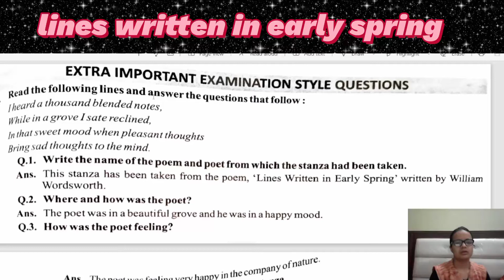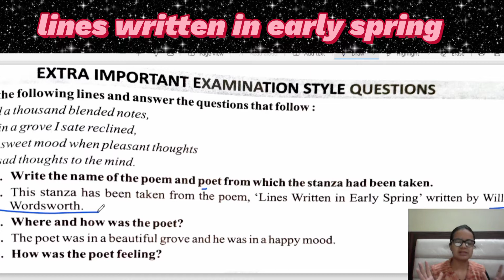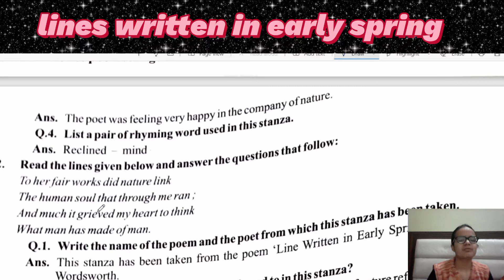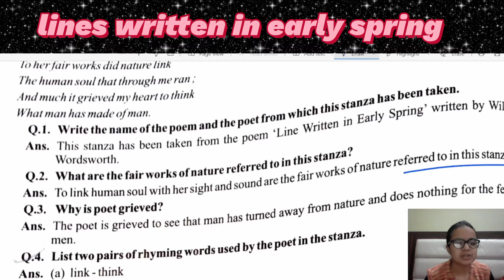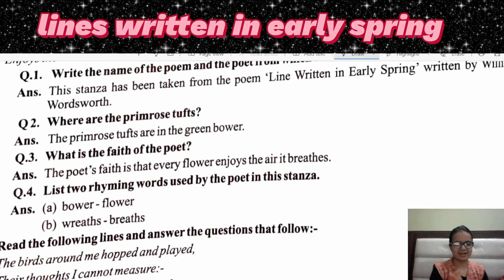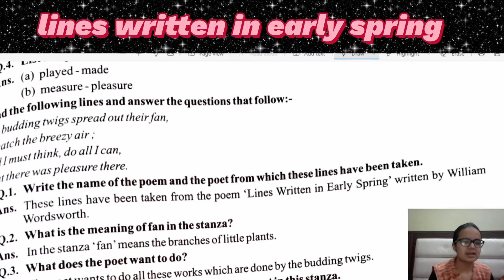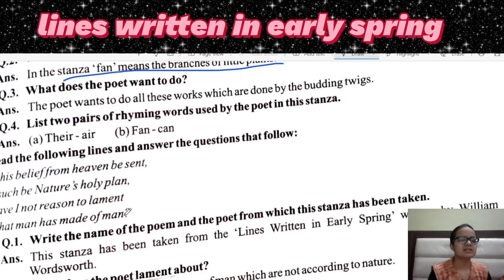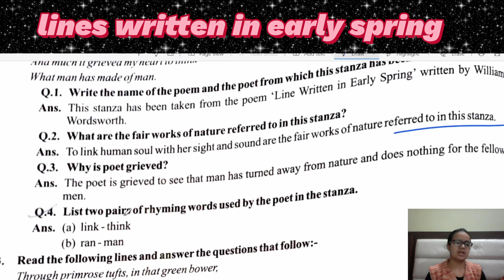LINES WRITTEN IN EARLY SPRING CLASS 11 PSEB BOARD IMPORTANT EXAMINATION STYLE QUESTIONS